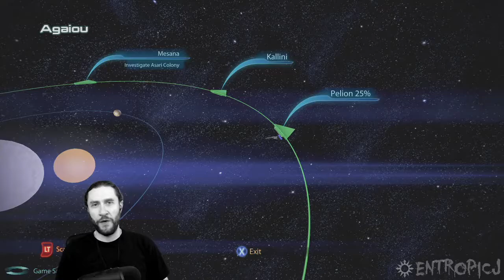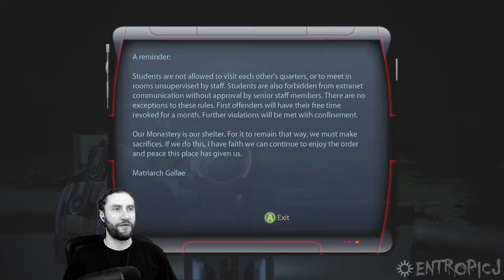Mass Effect 3 | Insanity | Paragon Adept [Part 16]